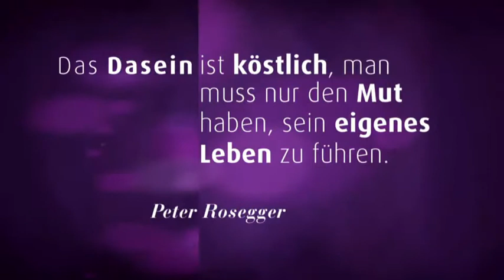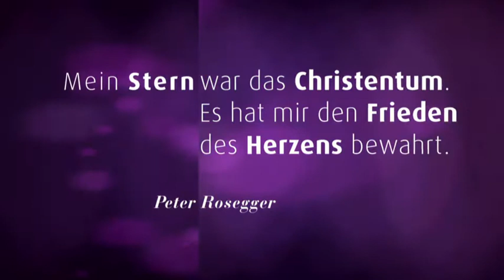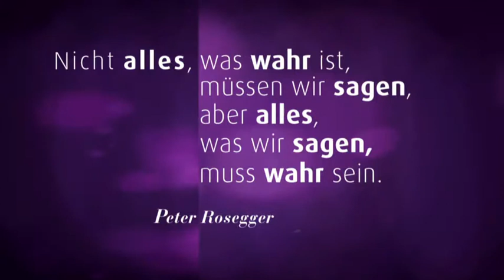Was ich glaube 180624 Peter Rossegger 100 Todestag 29 Juni